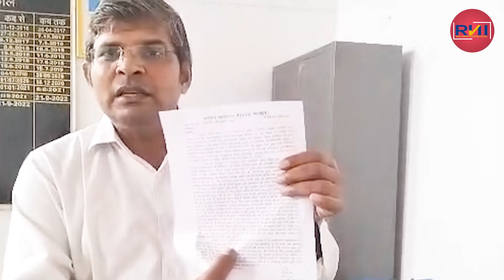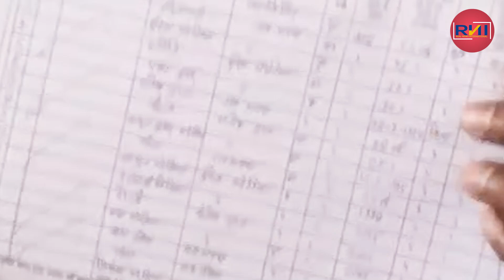योगी सरकार में धर्म परिवर्तन करेंगे हिन्दू समाज के लोग | Latest News | RNI-Bahraich